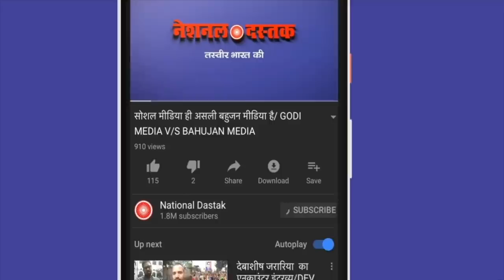लखनऊ से सावित्री बाई फुले की हुंकार/SAVITRI BHAI PHULE POWERFUL SPEECH